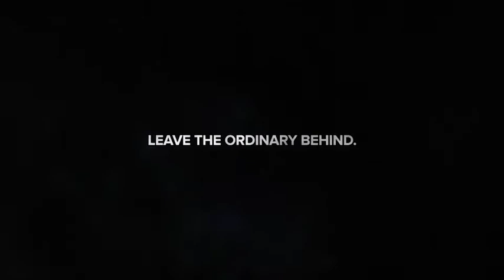After Effects - Photo Motion Pro - Professional 3D Photo Animator